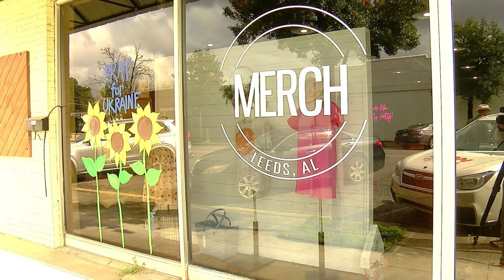Absolutely Alabama: Flowers For Ukraine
Chris Barentz of Leeds is turning her feelings for the Ukrainian people into action.
Fred Hunter watches her work and explains why her way of helping is Absolutely Alabama.